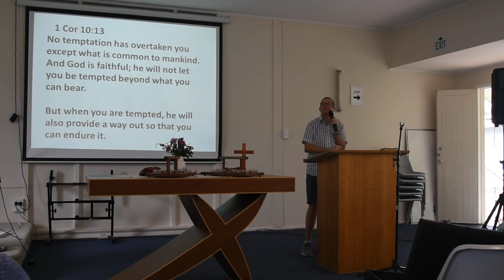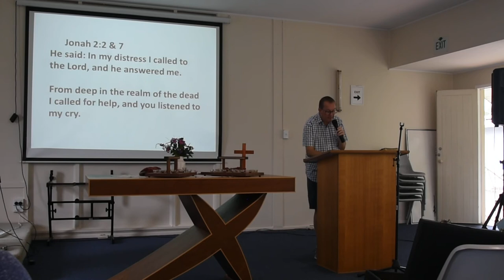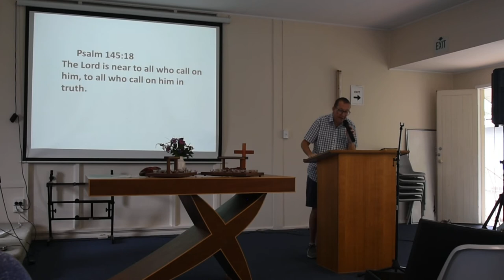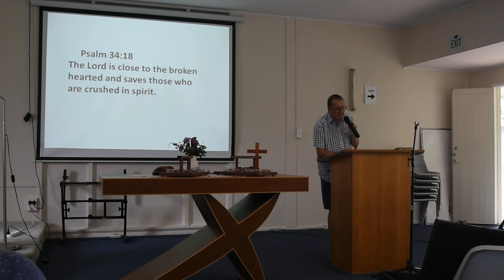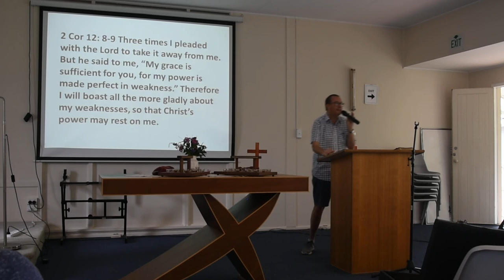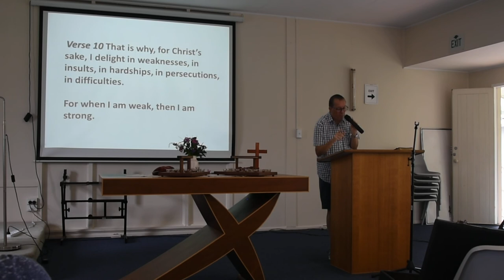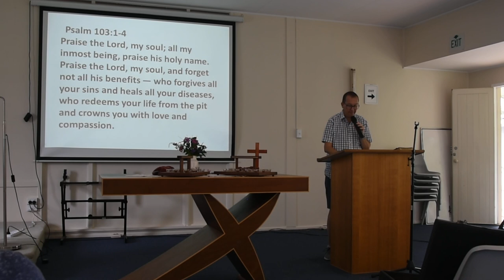Message 15th March 2020